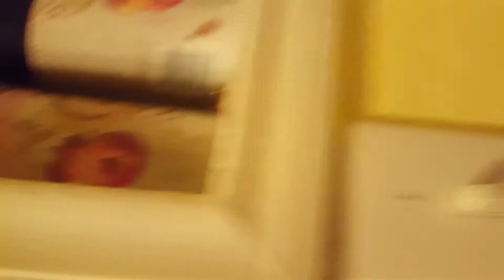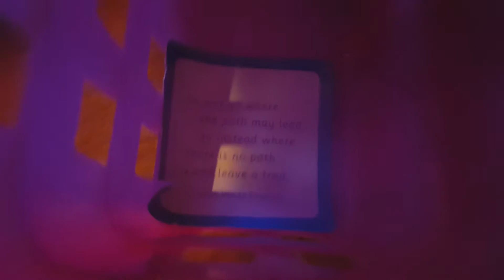~Room tour~ PT.2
This is my late night room tour. I enjoying showing you my room and other things. This song played in this video is by Meghan Trainor. I hope you enjoyed.
Do you have instagram? Yes Girlz_its_katelynn
Do you have snapchat? Yes
Emoji_life037
Do you have facebook? No